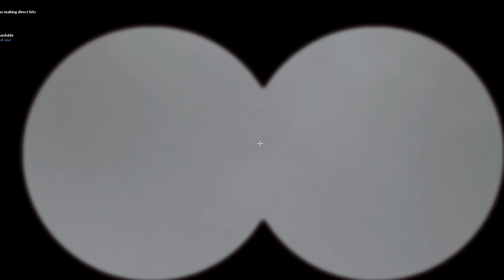more dead ahead (wow)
yes